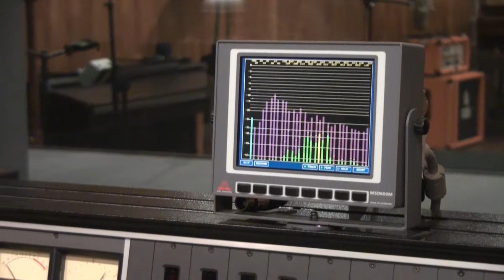Moxie Vlog [Recording Time]